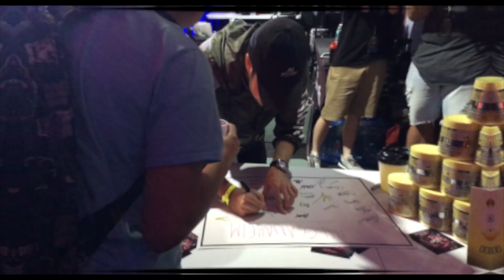Summer 2017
Please leave a like for the best summer yet!